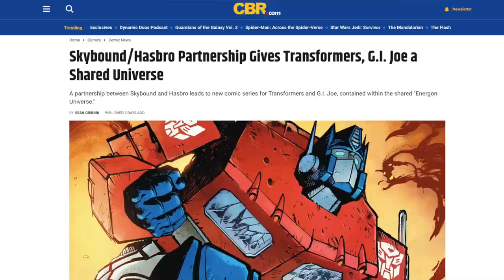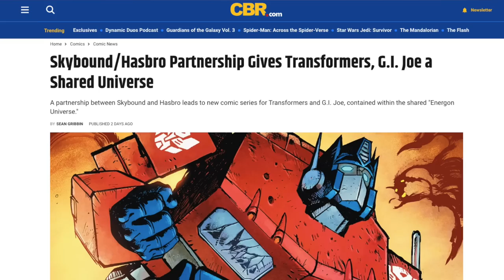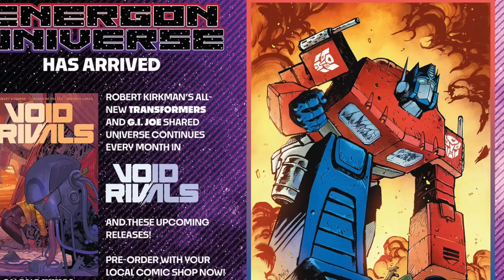Best Comic Book News I’ve Heard In 2023!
This week Wes heard the best mainstream comic book news he's heard all year. 2023 is off to a rough start but Robert Kirkman, Image Comics, Skybound and the Energon Universe are here to make it better. The Transformers and G.I. JOE are back in a shared superhero universe. Even better, Daniel Warren Johson (the best comic writer/artist of his generation) is making it. Josh Williamson is heading up the G.I. Joe side of the comics. Wes and Jim from Weird Science Reviews geek out over the best comic book news either have heard the entire 2023!

Recommended Video
ROBERT KIRKMAN "Treated Like Crap" by QUESADA, MARVEL